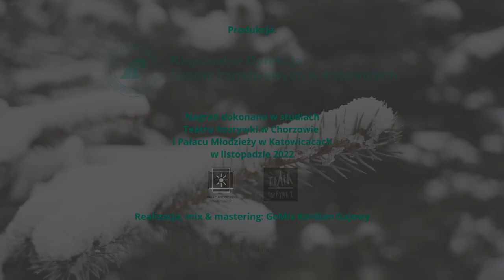Nadziei płomień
Pastorałka z płyty "Leśna Dobra Nowiną" nagrana w 2022 roku przez leśników Regionalnej Dyrekcji Lasów Państwowych w Katowicach.

sł. Marek Mróz,
muz. i arr. Radosław Michalik
Wykonawcy - nagrania wokalne - leśnicy RDLP w Katowicach: Damian Sieber, Andrzej Borkowski, Grzegorz Cekus, Jacek Folga, Agnieszka Furman, Marek Gajosek, Sławomir Kohut, Marek Mróz, Kasia Pasternak, Patrycja Pawliczek, Jarosław Płoskonka, Paulina Sobczuk, Beata Strzałka, Anna Szady, gościnnie wystąpiła Julia Mróz.

Wykonawcy - nagrania muzyczne:
Jacek Gros - Skrzypce
Kamil Kułach - Saksofon, flet
Michał Jańczyk - Trąbka
Bartłomiej Plewka - Perkusja
Jędrzej Łaciak - Gitara Basowa
Michał Karbowski - Gitary
Radosław Michalik - Fortepian
Michał Konofol - Realizacja nagrań

Podziękowania dla Teatru Rozrywki, Pałacu Młodzieży w Katowicach oraz GoMix.